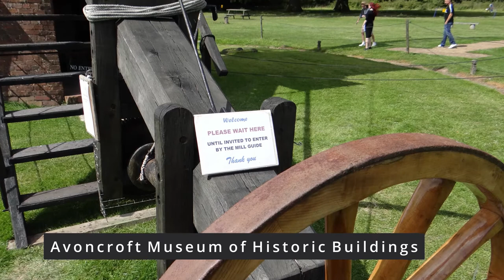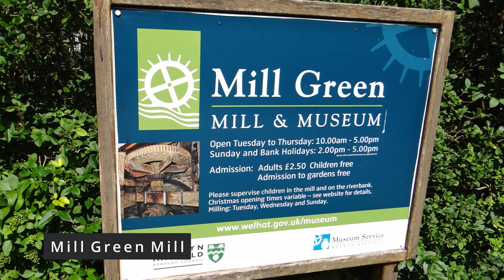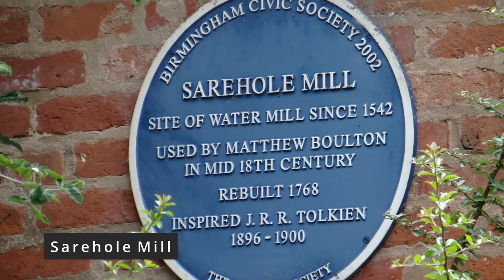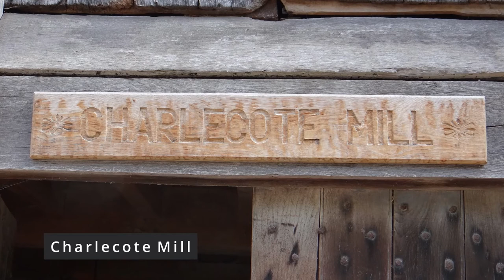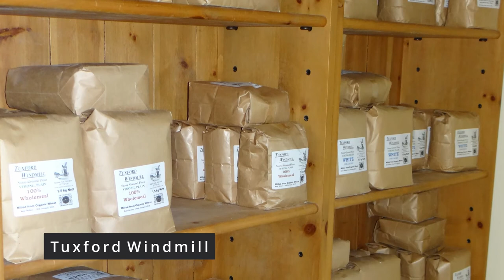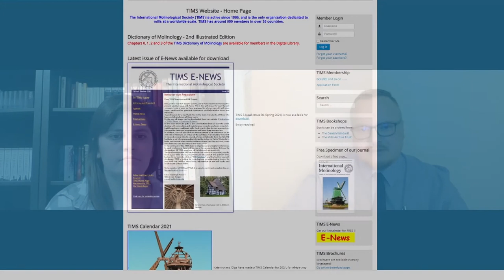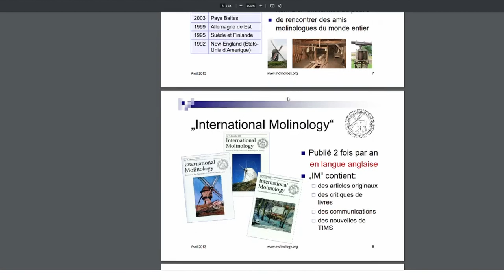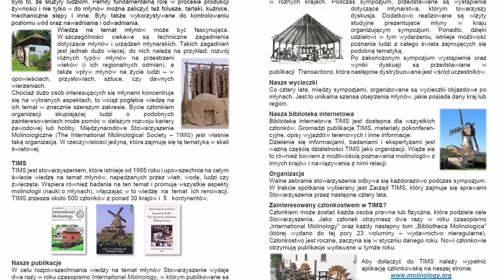Wywiad z Pawłem Roszakiem - Kwiatkiem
Dzień dobry
Dziś pragniemy zaprezentować Państwu zapis rozmowy z Panem @Paweł RK kustoszem w Muzeum „Górnośląski Park Etnograficzny w Chorzowie”. Tematem naszego spotkania jest wyprawa do Wielkiej Brytanii w 2014 roku i rozważania nad młynarstwem tradycyjnym. W toku naszej konwersacji próbujemy odpowiedzieć sobie na pytanie czy jest to zawód ginący. W dalszej części poruszona zostaje kwestia Stowarzyszenia Molinologicznego TIMS do którego przystąpienia serdecznie zapraszamy.
Więcej szczegółów znajdą Państwo oczywiście w filmie.
Kolejny materiał pojawi się na naszych profilach 27 kwietnia.
Zapraszamy do oglądania, komentowania oraz udostępniania.